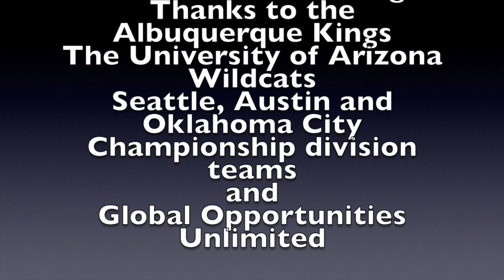Tribal Adaptive Duke City Camp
This video is about Tribal Adaptive Duke City Camp